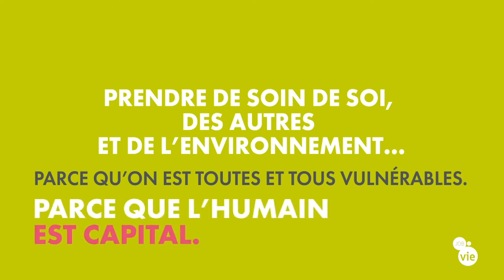Retour à l'évidence et au bon sens, quand les signaux se font plus forts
Regards sur le contexte en chiffres et data